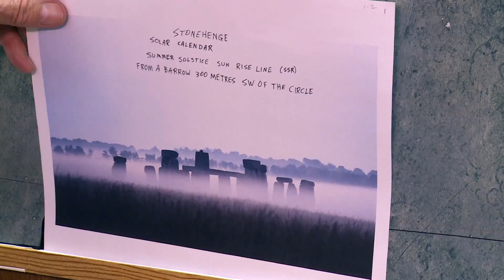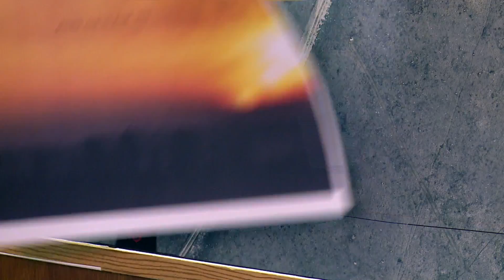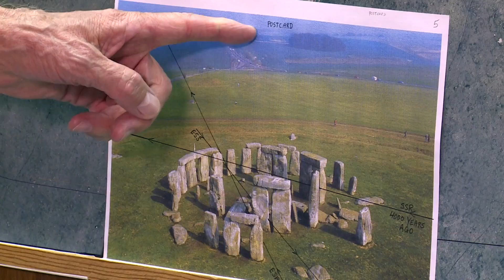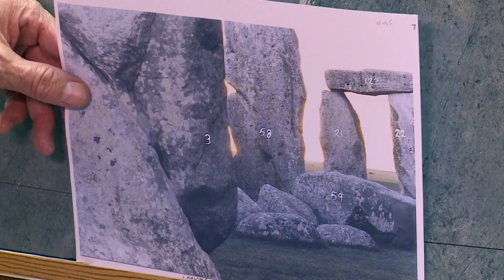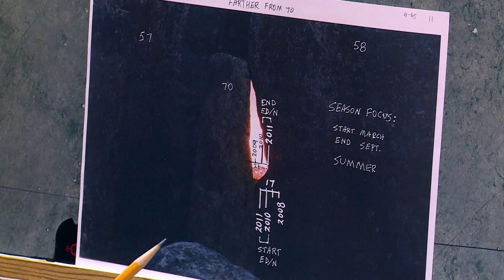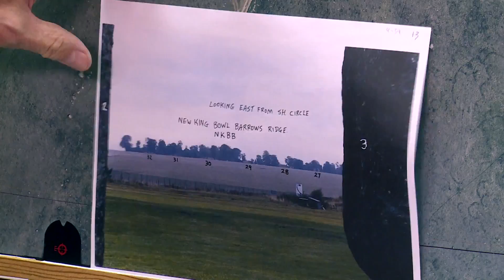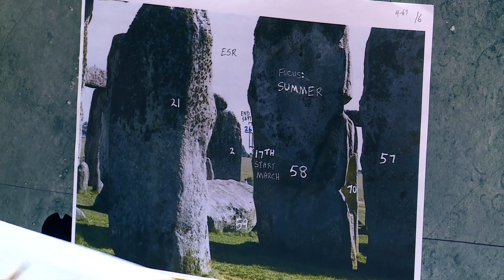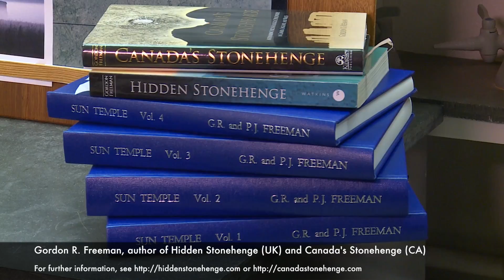Solar Calendar in Stonehenge, England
Gordon Freeman explains how the solar calendar operates as part of Stonehenge. Freeman has written Hidden Stonehenge and Canadian Stonehenge which outline his archaeological discoveries.